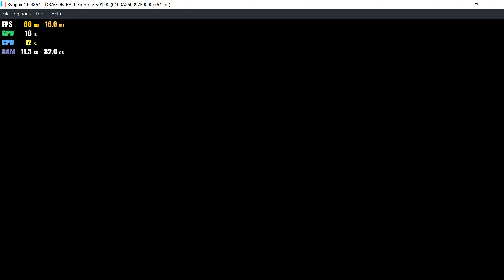Ryujinx 1.0.4864 | Dragon Ball Fighter Z 4K UHD | Nintendo Switch Emulator Gameplay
4K 2160p Gameplay of Dragon Ball FighterZ on Ryujinx 1.0.4864 with 3x Resolution Scale.